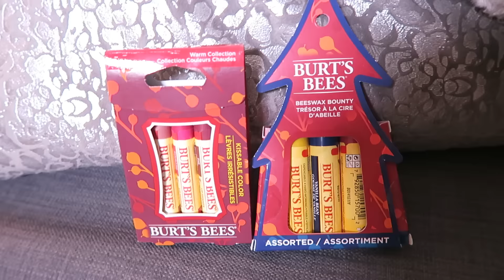Holiday Gift Guide + HUGE GIVEAWAY!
I'm giving away EVERY SINGLE ITEM shown in this video! That means 21 winners!

You may enter all four ways. Contest is open internationally and closes on December 25th, at 12PM EST.

▶▶ PRODUCTS MENTIONED
So...? Kiss Me Gift Set -- $10 (@sofragranceca)
Burt's Bees Chapstick Sets -- $10 (@burtsbeesca)
Gap Bombas Socks -- $11 (@gap)
Old Navy Metallic Gold Pouch -- $12.94 (@oldnavy)
Philosophy Renewed Hope In A Jar Ornament -- $16 (@lovephilosophy)
Philosophy Amazing Grace Ornament -- $22 (@lovephilosophy)
The Body Shop Bath Fizzers - $20 (@thebodyshopca)
The Body Shop Fragrance Candles -- $22 (@thebodyshopca)
L'Oreal Mythic Oil -- $29 (@lorealpariscan)
Gap Metallic Silver Bag -- $45 (@gap)
Benefit Real Cheeky Party -- $42 (@benefitcanada)
Essie Winter Collection -- $60 (@essiecanada)
Banana Republic Scarf -- $52 (@bananarepublic)
Urban Decay Gwen Stefani Palette -- $58 (@urbandecaycosmetics)
Benefit Pret-a-Party -- $59 (@benefitcanada)
The Body Shop Fuji Green Tea Ultimate Collection -- $60 (@thebodyshopca)
Fresh Mask Must-Haves -- $68 (@freshbeauty)
KISS InstaWave Curling Iron -- $70 (@kissproducts)
Shu Uemura x Maison Kitsune Brush Set -- $85 (@shuuemurausa)
Banana Republic Bag -- $160 (@bananarepublic)